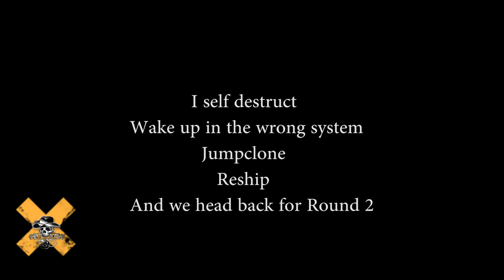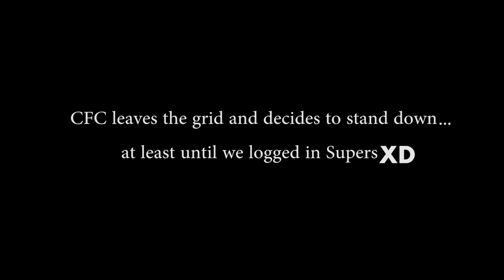N3 vs CFC - A Game of Drones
N3 bring Ishtars to defend a staging tower in Y-2ANO. CFC attack with Domi's/Napocs. 03 Dec. 2014

           EEPROM - Summer of Twenty Oh Nine,
           Lisa Papineau - Two Perfect Moments (Thieves Bootleg)